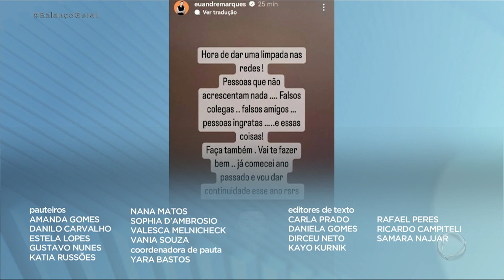André Marques deixa de seguir famosos e faz desabafo contra falsidade e ingratidão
O 'unfollow' foi acompanhado de textão, no qual ele criticou "falsos colegas" e "pessoas ingratas". Veja!